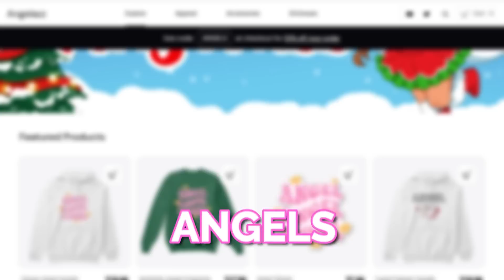I Become WEDNESDAY Addams To SCARE TOXIC ODERS..(Murder Mystery 2)